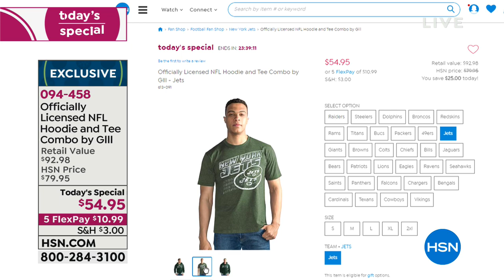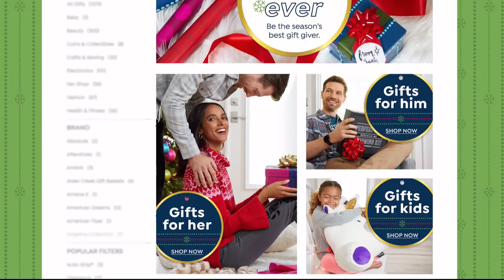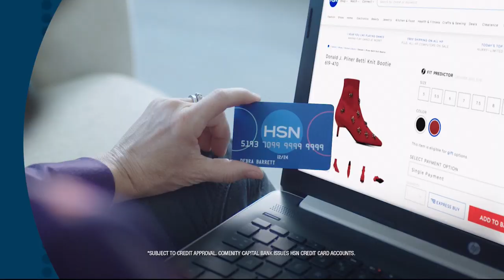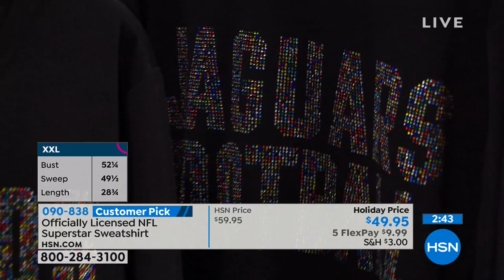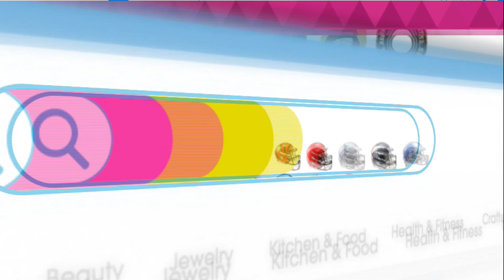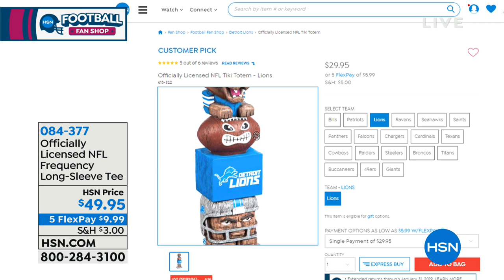HSN | Football Fan Shop Gifts 10.16.2018 - 12 AM